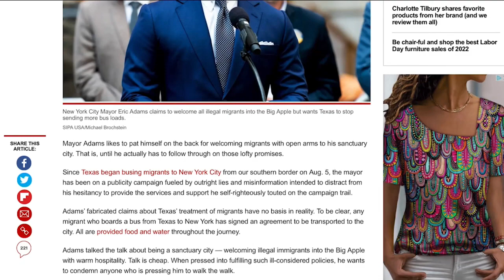Se agudiza crisis migrante en Nueva York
🇺🇸 La disputa migratoria entre Texas y Nueva York se intensifica a niveles que las autoridades de la ‘Gran Manzana’ no pueden controlar.